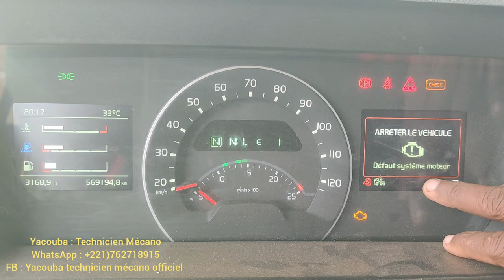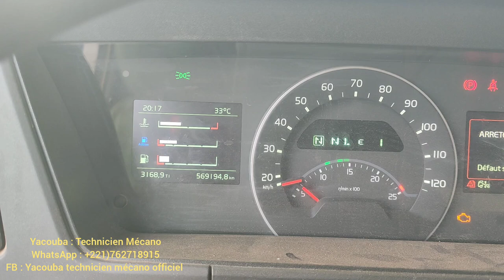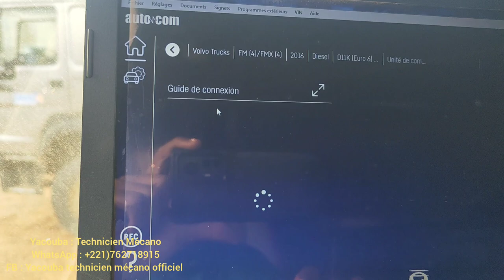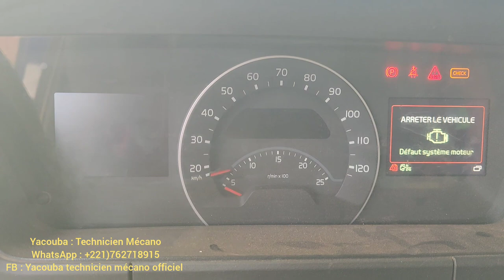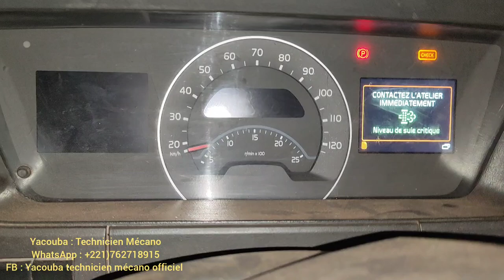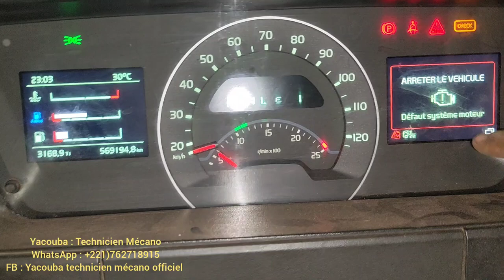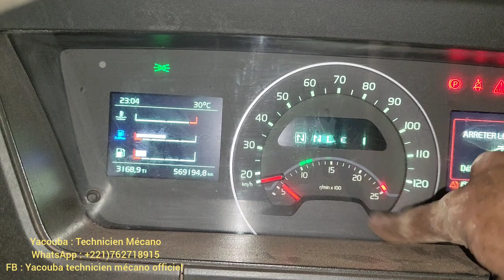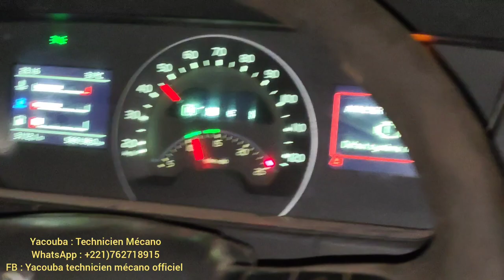VOLVO TRUCKS euro 6 FMX, Installation émulateur adblue